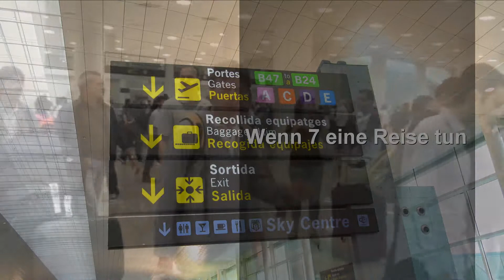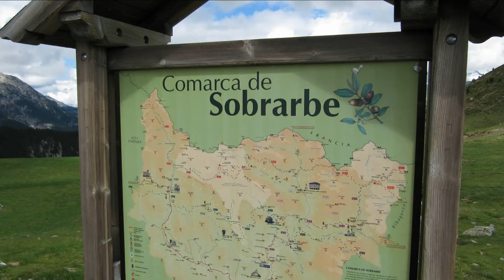Enduro Event 2010 Transpyrenaica Part 1 ex